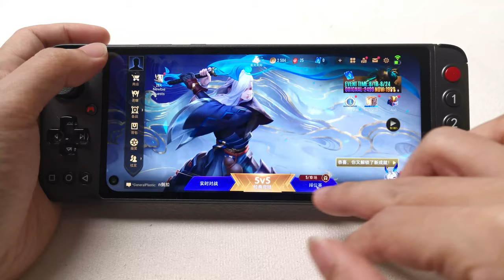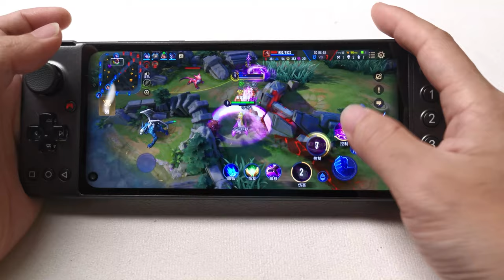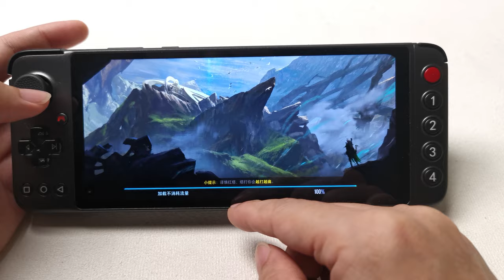Garena demo on GPD XP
Seems LOL, Garena and Arena of Valor are quite similar